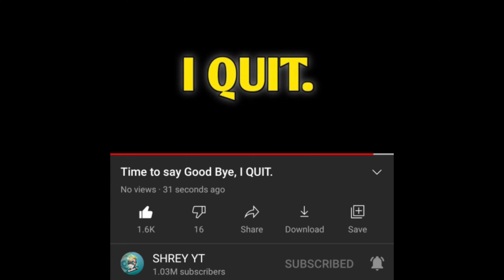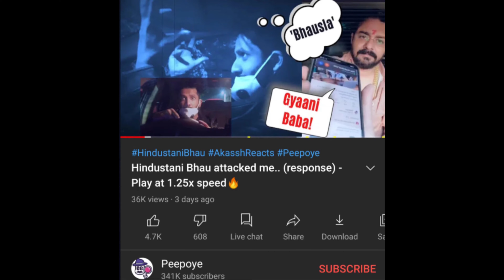Shrey Yt Quit YouTube, Adnaan 07 Reply Haters, Tiktok Back India Confirmed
Shrey Yt Quit YouTube, Adnaan 07 Reply Haters, Tiktok Back India Confirmed,YouTuber DESTROYS His Diamond Play Button! | BB Ki Vines Tested Negative, Shrey YT Vs Gyan Gaming |,YouTuber Crossed PewDiePie...Mr Faisu Exposed?... Baba Has Rs 45 Lakhs...Despacito Not Available, Flying Beast